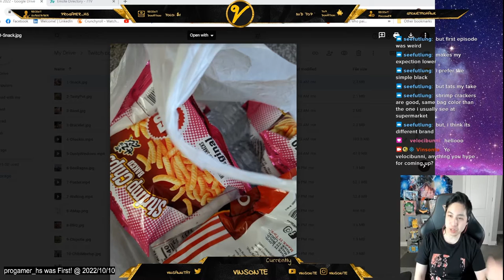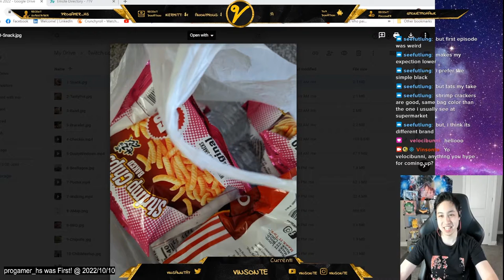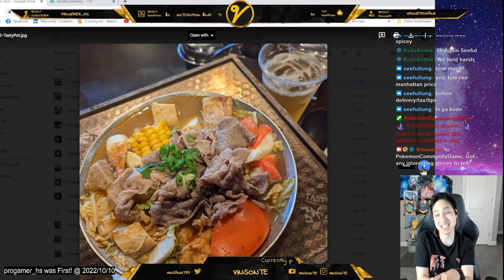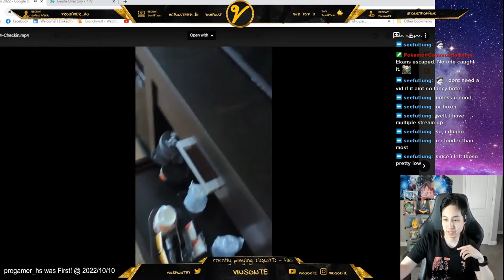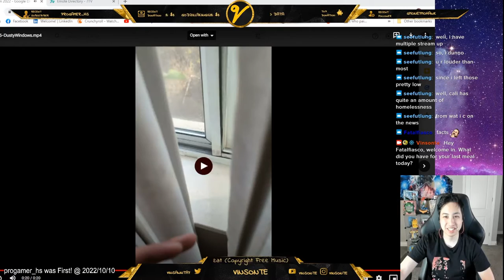BADGELESS Twitchcon 2022 Experience Recap Vlog Part 1/4 - To the Hotel